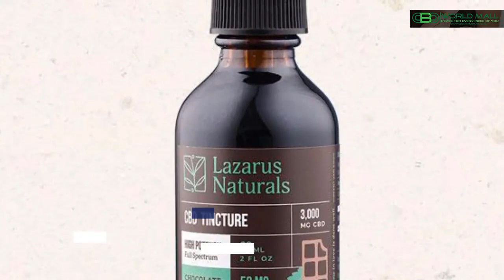cbd For Pain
If you are interested to learn more about CBD for pain

The video is presenting CBD for pain valuable information but also try to cover the following subject:
-cbd benefits
-cbd oil tips
-CBD health

Youtube is the best place to visit when looking for videos about CBD for pain.
CBD for pain is obviously something that intrigues you and quite a lot of people so I made this video about this topic.

If you were trying to find more info about cbd benefits or cbd oil tips did this video assistance?